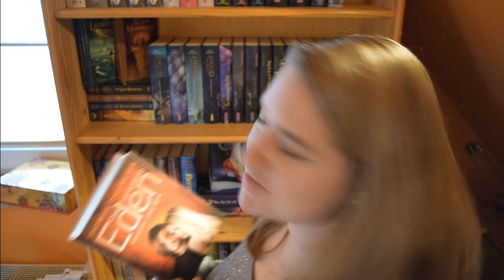Die BESTEN Bücher 2014 | MsBuchnerd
Die Infobox

Top 5 - Contemporary

Emily Lives Loudly
Im freien Fall
Behind the Scenes
Der Geschmack von Glück
April, May & June

Top 10

Wie Blut so rot (Scarlet)
Legend - Berstende Sterne (Champion)
Rosen und Seifenblasen
Die Feuerkrone
Rebel Belle
Fairy Bad Day
Helden des Olymp
Echte Feen, Falsche Prinzen (My fair Godmother)

Mein Equipment